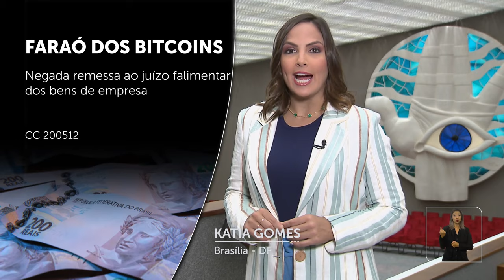Minuto STJ nº 212 (24/11/2023)